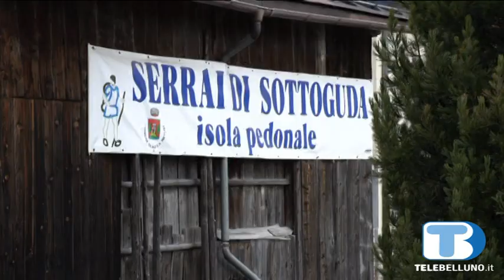"A Rocca Pietore occorre garantire la stagione turistica invernale"